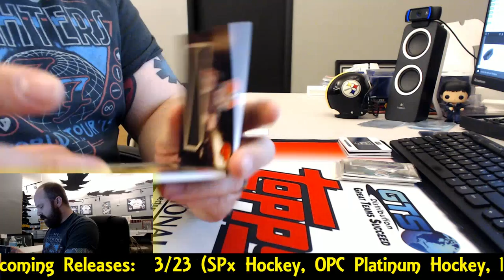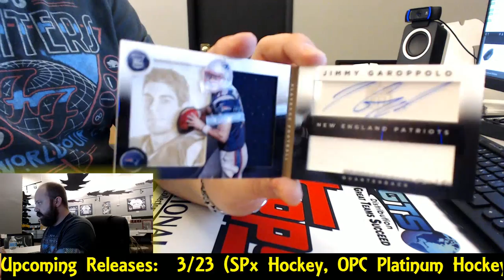3/22/2016 2014 Playbook Football 5 Box Break